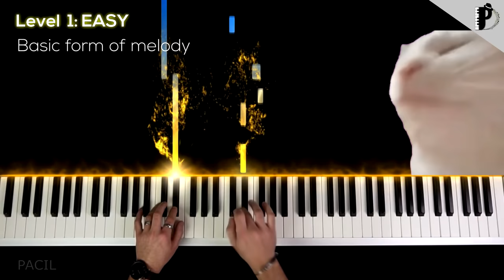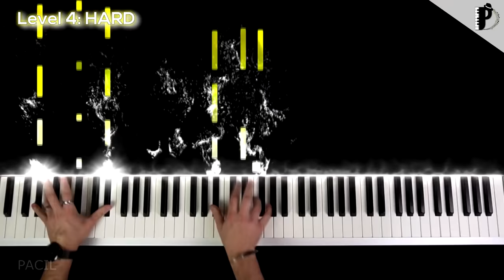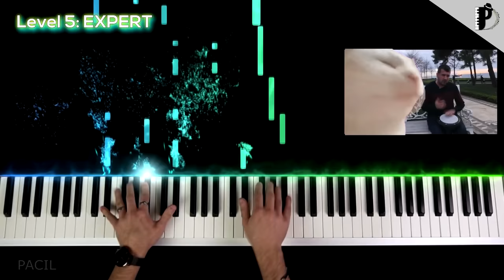Cat Vibing to Ievan Polkka | EASY to EXPERT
Cat vibing on piano 🎹

0:00 Level 1: EASY
0:16 Level 2: AMATEUR
0:26 Level 3: INTERMEDIATE
0:42 Level 4: HARD
1:00 Level 5: EXPERT